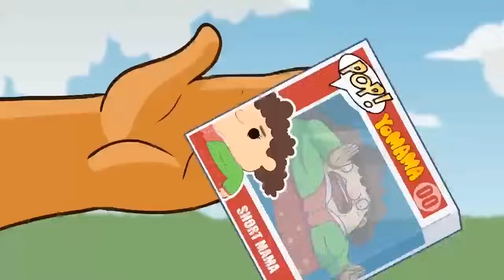YO MAMA SO CHINESE!